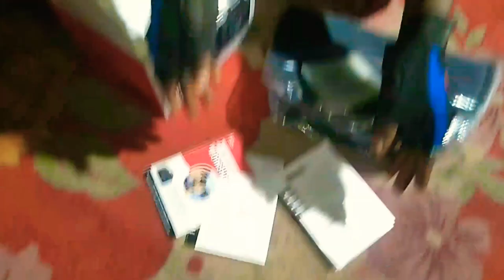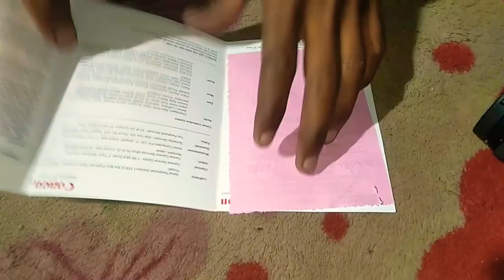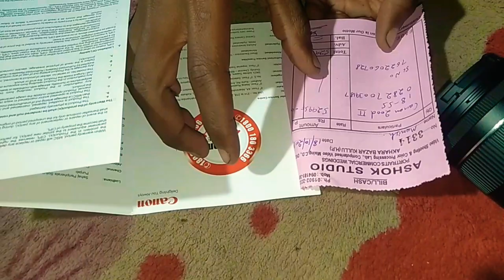Kullu Manali untold story /❤️my first Camera buy story 📷india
CAMERA Canon 200D Mark 2 MOBILE VLOG GORILLA POD L